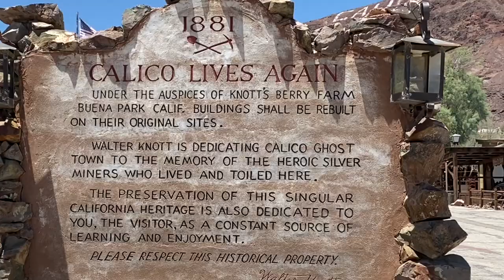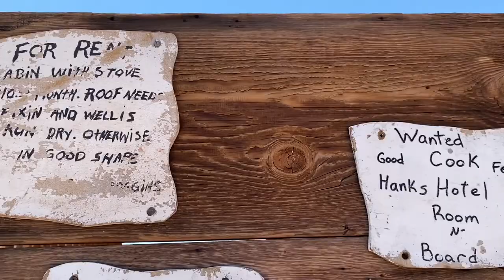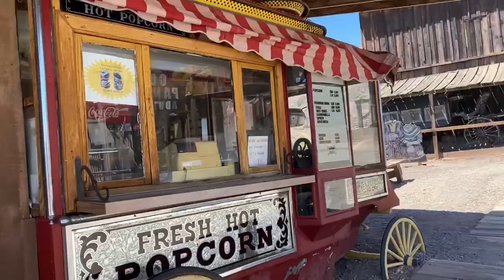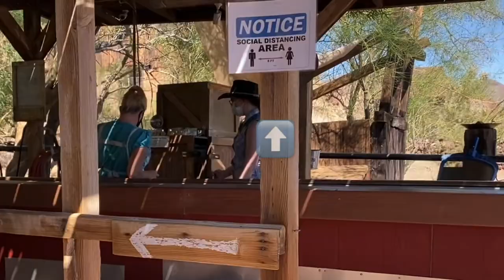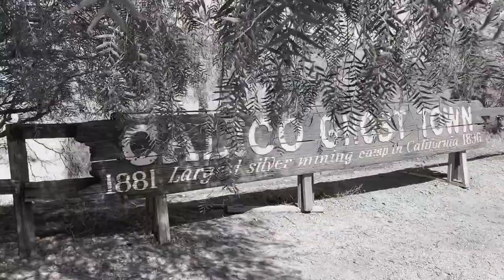Come With Me to Calico Ghost Town /4th of July Road Trip / Stay at Home Mom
Hey Everybody, It's Rosario Welcome Back !

From time to time I feel the need to get out of the house. I know I know can you believe it ? Sometimes I need to decompress from the daily routine.

I love traveling and  road trips with my family and awesome friends.
I feel that it bring us together and makes wonderful memories for the kids.

Today we are taking a road trip to Calico Ghost Town. I love visiting historical landmarks like this!        I can't believe I have lived in California for 10 years now and have never heard about Calico.

I loved the place and we had a great time. Was so cool to learn about the history of the town even though it was extremely hot. A bit too hot for the kids, okay who am I kidding I was dying too . 110 degrees up and down the hill was rough on us all. There is so much more left to see. I definitely have to back some other time when its cooler .
If you would like to visit Calico and you are traveling with kids, make sure to pack Water, Sunscreen, snacks, maybe an Umbrella.
There is a nice place at the top of the hill that has food and refreshments. It is nice and shady with awesome views of the town.

"Calico is a ghost town and former mining town in San Bernardino County, California, United States. Located in the Calico Mountains of the Mojave Desert region of Southern California, it was founded in 1881 as a silver mining town, and today has been converted into a county park named Calico Ghost Town."

LINKS TO AMAZON FAVORITES:

Running Girls sports bra

Women's Sleeveless Workout Shirts black

Camo Seamless Leggings

Nike Air Max Torch 4 Womens Shoes( Black/Metallic Rose Gold)

Tank Tops

Army Green Camo Leggings:
(with pockets)

Available on pick

FAVORITE POSTPARTUM SHAPE WEAR:

Mini bands:
Yoga Mat

Water Bottle with Motivational Time:
( I have this one on teal color)

Best Nursing bras:
(to sleep in)
(favorite wire bras from amazon )

Calluce Remover Gel I used

Electric Feet Callus Removers

Women's Fuzzy Fluffy Slippers: (Im a size 8.5 and i ordered 7.5-8.5 )

Eucerin Advanced Repair Foot Cream

HoMedics Bubble Foot Spa